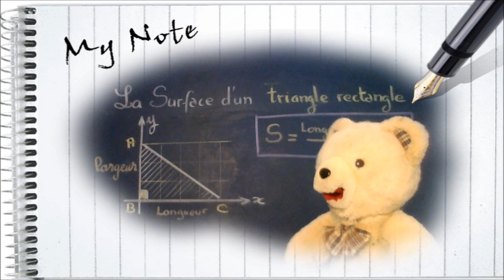Calculer la surface ou l'aire d'un triangle rectangle : Géométrie CM1 CM2 6ème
. Voici comment reconnaître et calculer une surface ou une aire d'un triangle rectangle dans ce cours de mathématique en géométrie pour : CE1, CE2, CM1, CM2 et 6ème.  L'ours Syllabe commence par vous expliquer pas à pas de façon claire et précise comment reconnaître un triangle rectangle à partir de ses principales propriétés : 3 sommets, 3 côtés, 1 angle droit, une longueur et une largeur afin d'en calculer la surface à partir de la formule : S = ( longueur * largeur ) / 2 .  Afin d'utiliser la formule, les mesures de la largeur et de la hauteur doivent être dans une même unité. L'application numérique se termine par un résultat en unité « carré » pour indiquer une surface et finalement comment écrire la phrase qui résume le problème et sa solution. Cette vidéo est proposée par Yannick Sayer pour apprendre, réviser dans le cadre d'un soutien scolaire.